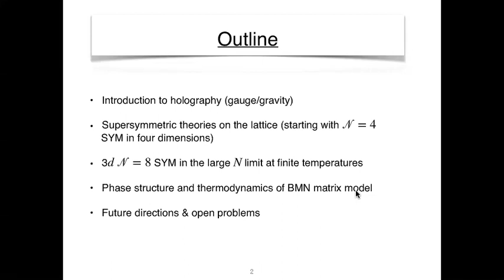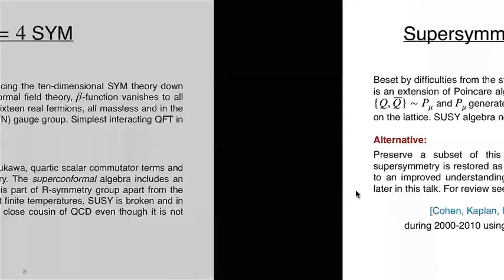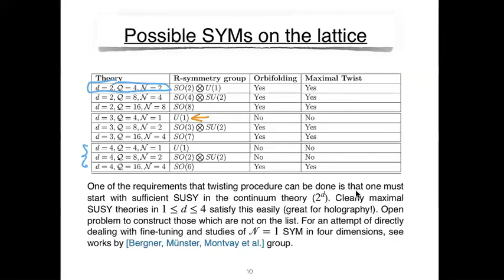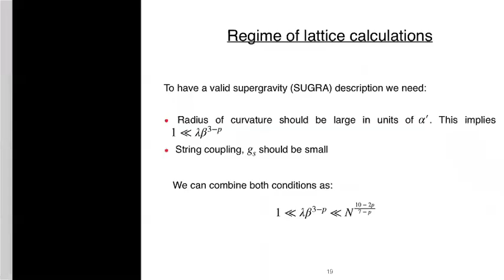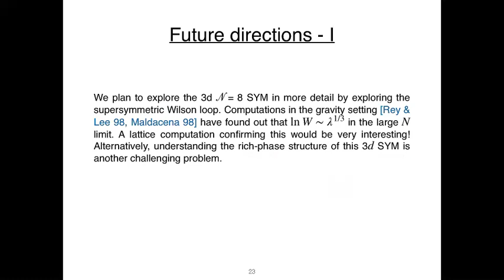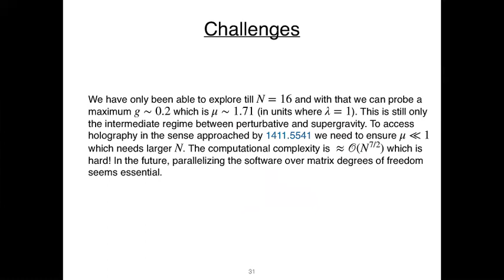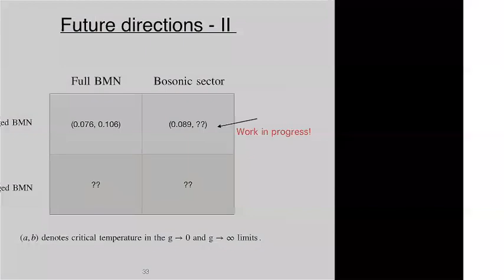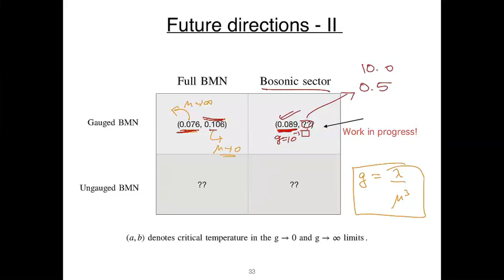Holographic gauge theories on the lattice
I will first present results from our lattice studies of three-dimensional N = 8 SYM theory in the decoupling limit and finite temperatures where the gauge/gravity conjecture relates it to a stack of N D2-branes in Type II supergravity. Then, I will discuss our ongoing work on BMN model (named after the authors of hep-th/0202021) which is a matrix model in 0+1 dimensions possessing some unique features and expected to describe the discrete light-cone gauge (DLCQ) compactification of M-theory on plane wave background with maximal supersymmetry.
Presented by Raghav Govind Jha on 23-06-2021.